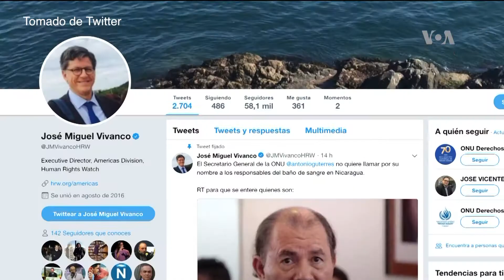Preocupa criminalización de la protesta en Nicaragua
Según cifras de la ONU, durante los últimos 3 meses, en Nicaragua, se han registrado 280 muertes y 1,830 personas más han resultado heridas, pero la organización advierte que estas no son cifras oficiales pues la comunicación con el gobierno, afirman, no ha sido fluida.
Publicado originalmente